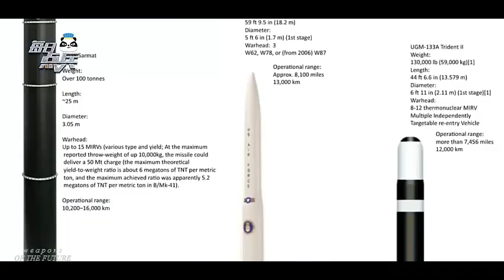China has just aired footage of an aircraft carrier-killing nuclear missile as a warning to the US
The DF-21D and DF-26B anti-aircraft carrier ballistic missiles and the new generation DF-41 intercontinental ballistic missile (ICBM) – all part of the Dongfeng series – are on display in new footage for state-owned China Central Television, as part of a documentary series eight part.

Chinese state media aired footage of the country's most powerful strategic nuclear-capable weapons, including anti-ship "carrier killers," to mark National Day, a move seen as a warning to the US as tensions rise between rival powers.